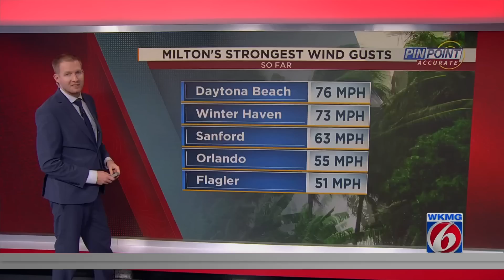Timing the strongest winds from Hurricane Milton in Central Florida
Now that Hurricane Milton has made landfall in Florida's Gulf Coast, the storm is set to rage through Central Florida before making its way to the Atlantic.